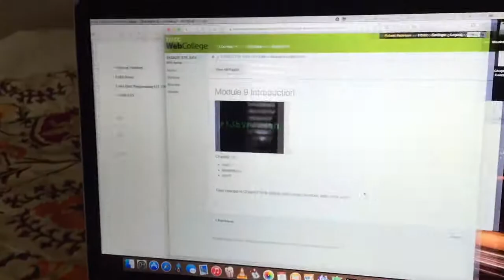Sunday homework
Music helps :-P